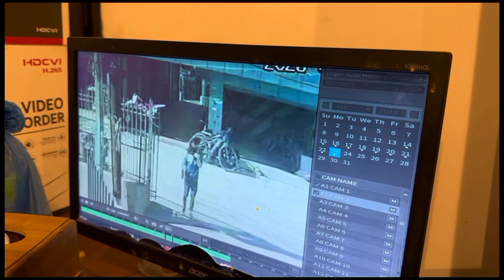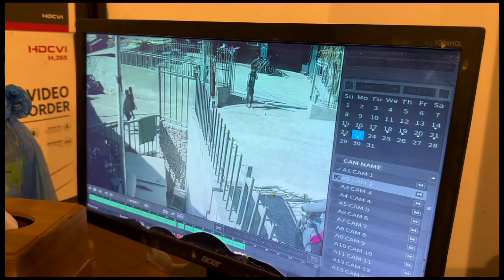Warning⚠️!!Rajkumar Thapa Magar angry on cycle chor😠Rungmang vlogs Talking about daily vlogging!!